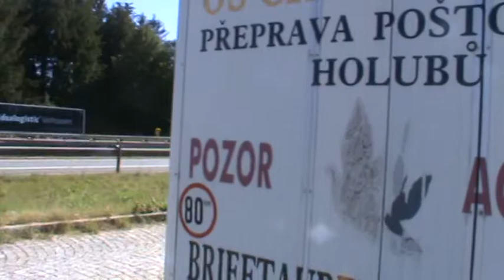Eschweiler 03072022 2